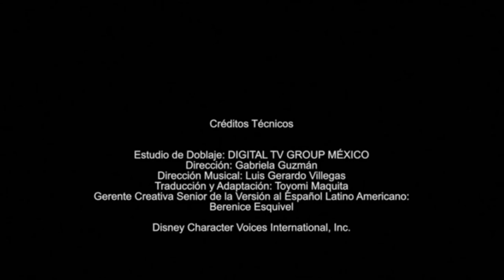Ya Viene La maravillosa Pasteleria de Alicia Disney Junior LA Promo